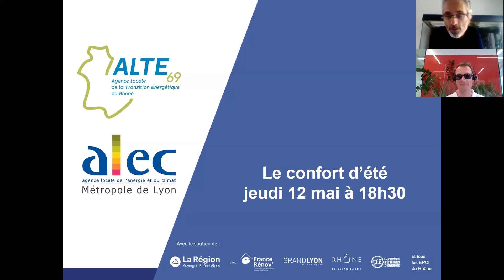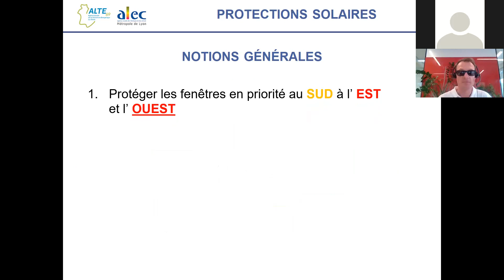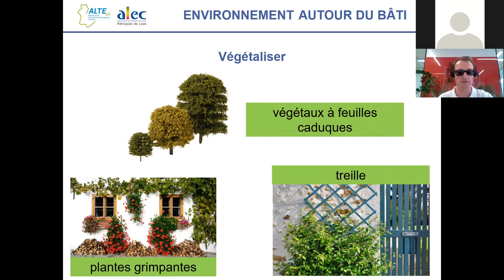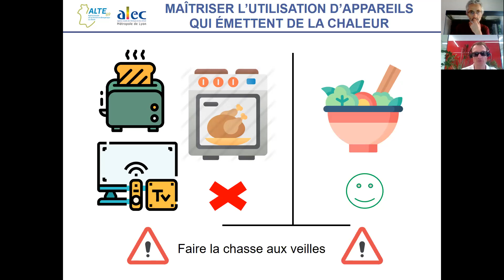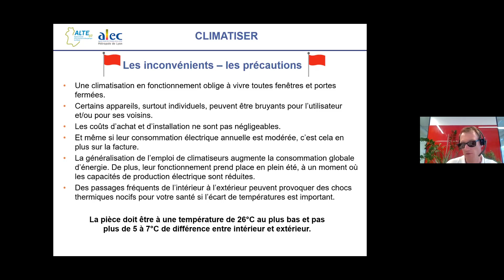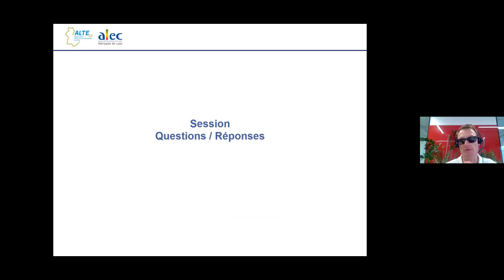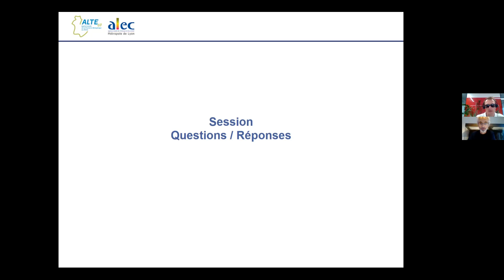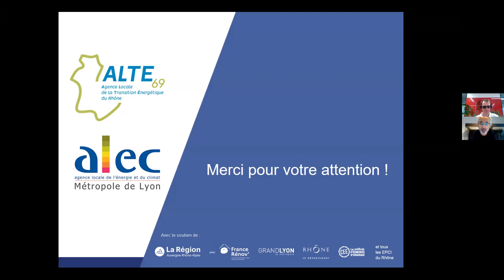[REDIFFUSION] Visioconférence : Comment se protéger de la chaleur sans consommer d’énergie ?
12/05/2022

Conception du bâtiment, protection solaire, végétalisation, renouvellement d'air et système de ventilation, gestes simples... Découvrez toutes les solutions et astuces pour un confort estival !